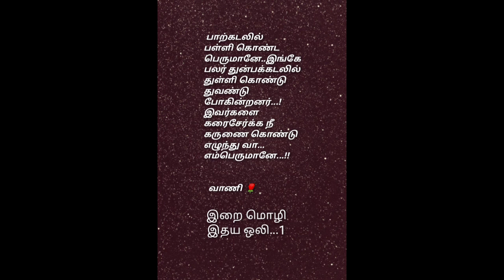மார்கழி மாத சிறப்பு